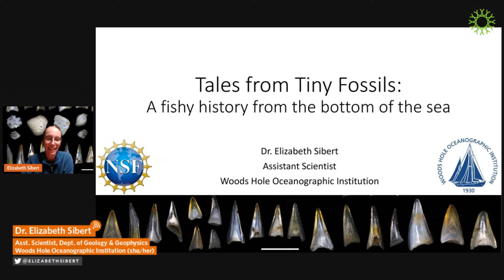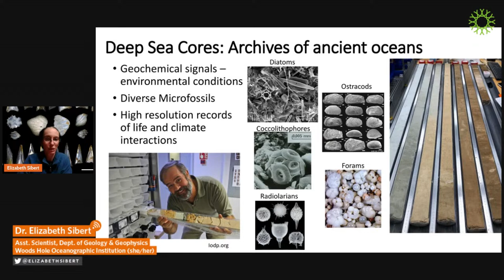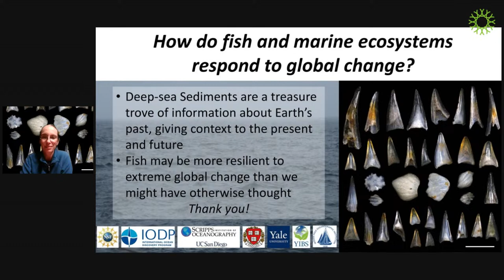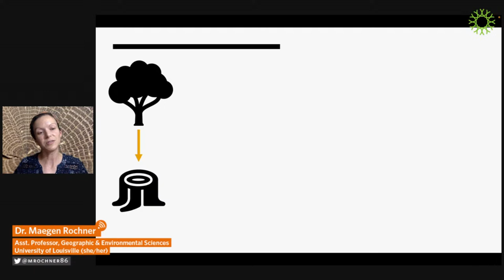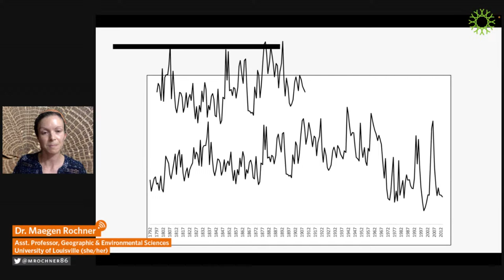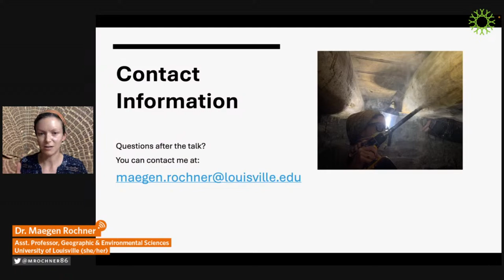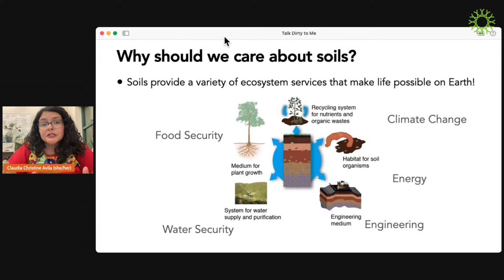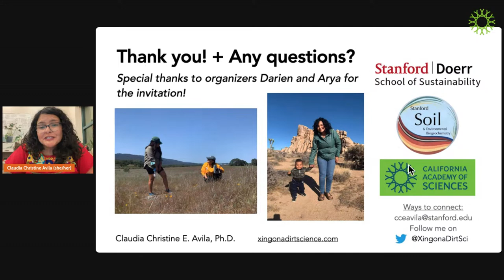NightSchool: Hard Core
We’re digging deep — and coming back with cores. Do the layers in these long cylinders of ice, soil, wood, or diatomaceous deep-sea sediment hold secrets about our planet’s past, present, and future? Of *cores* they do. Our guests for this episode:

• Dr. Maegan Rochner: Tree rings contain so much more than a tree’s age. Dendrochronologist (aka tree-ring scientist) Maegan Rochner will introduce us to the basics of tree-ring science and its various applications, ranging from anthropology and climate science to environmental history. By exploring patterns in tree rings hidden in forests, structures, and artifacts, we’ll develop a deeper understanding of how — and what — trees can teach us about the past.

• Dr. Elizabeth Sibert: While it’s impossible to know exactly how marine ecosystems will respond to global changes, lessons from the past can help scientists to better predict the future. By studying cores that contain tiny fossil teeth and minute scales from million-year old fishes, Elizabeth Sibert explores this question, examining how fish and sharks species fared over the past 80 million years across previous mass extinctions and global climate change events.

• Dr. Claudia Christine Avila: Soil gets kind of a dirty rep, but real earth-lovers know it’s not just a source of nutrients — it’s an ecosystem that offers a window into environments on an atomic scale. Using cores of soil, biogeochemist Claudia Christine Avila conducts research on how carbon moves through ecosystems. She’ll share with us why and how she uses cores to understand soils, and the many ecosystem functions they provide.